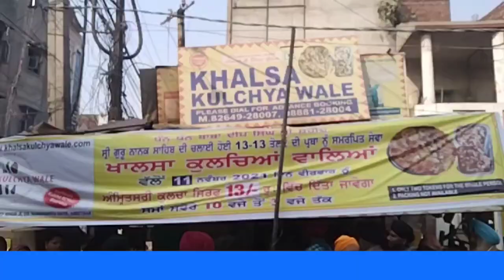13-13 ਕੁਲਚਿਆਂ ਦਾ ਲੰਗਰ ਲਗਾਇਆ ਗਿਆ,